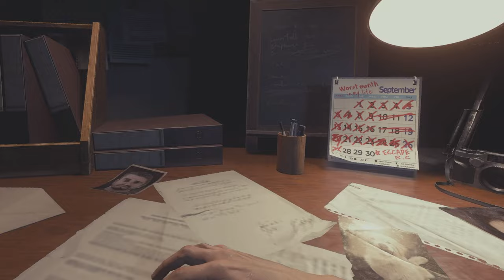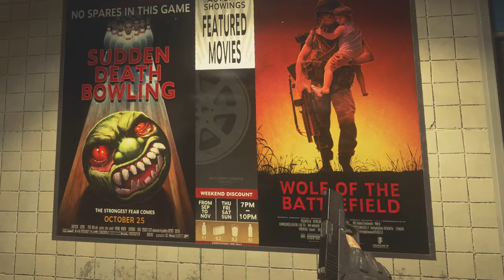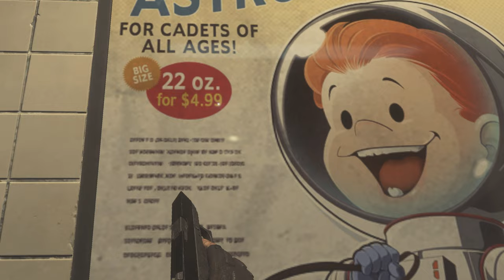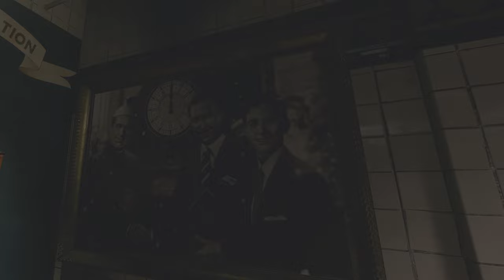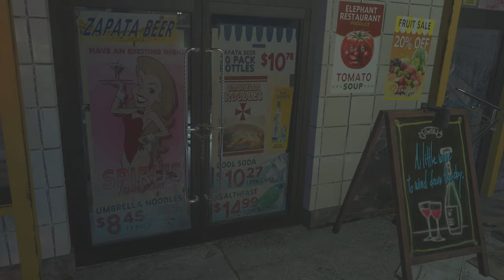Resident Evil 3 Remake VR: Полное Прохождение в Виртуальной Реальности № 1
Resident Evil 3 Remake VR: Полное Прохождение в Виртуальной Реальности (Oculus Quest 3 / Meta Quest 3)
Я собираюсь максимально погрузится в атмосферу так горячо любимой для многих серии игр Resident Evil и самый лучший способ сделать это конечно же VR!! Присоединяйтесь ко мне в моём путешествии и мы с вами лично посетим все самые зловещие места от жутких улочек Раккун-Сити до мистических пейзажей глухой Румынской деревни.
Вторая часть нашего путешествия позволит нам взглянуть на последние дни Raccoon City с перспективы Джилл Валентайн, бойца подразделения S.T.A.R.S. не так давно пережившей ужасные события в горах Арклей. После того как особняк со всеми его ужасами остался позади Джилл думала что кошмар закончился, не подозревая какие пучины ада ждут её впереди на мёртвых улицах некогда её любимого города, где смерть будет преследовать её по пятам...

Resident Evil 3 Remake VR: Full Game Walkthrough in Virtual Reality (Oculus Quest 3 / Meta Quest 3)
I'm going to immerse myself as much as possible in the atmosphere of the much-loved Resident Evil series of games, and the best way to do this is, of course, VR!! Join me on my journey and we will personally visit all the most sinister places from the creepy streets of Raccoon City to the mystical landscapes of a remote Romanian village.
The second part of our journey will allow us to look at the last days of Raccoon City from the perspective of Jill Valentine, a member of the S.T.A.R.S. who recently survived the terrible events in the Arklay Mountains. After the mansion with all its horrors was left behind, Jill thought that the nightmare was over, not suspecting what depths of hell awaited her ahead on the dead streets of her once beloved city, where death would follow her on her heels...